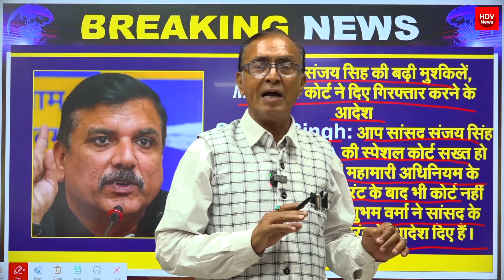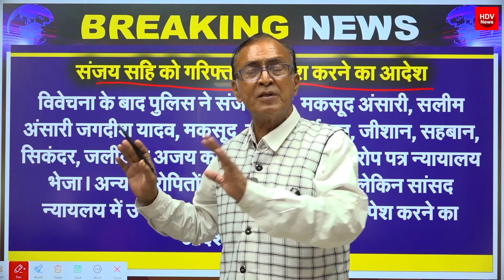कोर्ट से संजय स‍िंह को ग‍िरफ्तार करने के आदेश सुल्तानपुर की MP-MLA कोर्ट से वारंट जारी